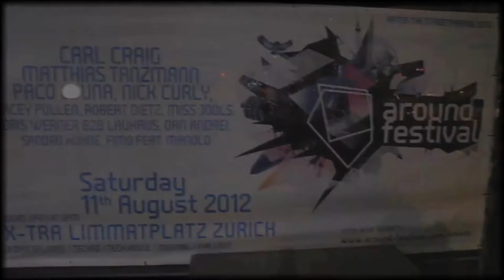Around Festival 2012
The Around Festival 2012 is happend aftrer the Streetparade , located on X-Tra Zürich.